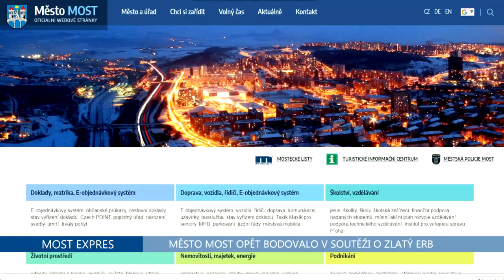ZLATÝ ERB TIT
ZLATÝ ERB